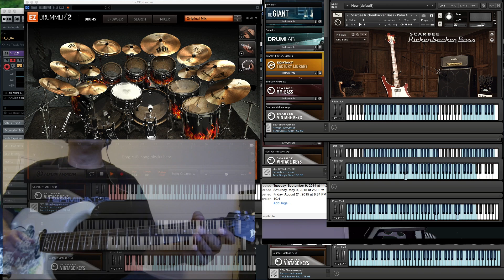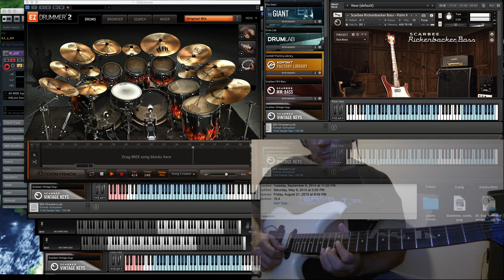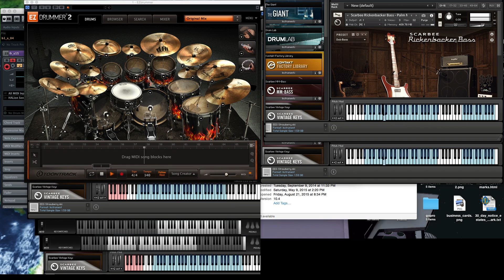Amok Time (COVER)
There are too many instruments in this Star Trek underscore cover, that I had to continuously move sections to view other sections.

Gerald Fried and Sol Kaplan are two of my favorite composers. I love how they intertwine gypsy minors with major scales. They use Turkish marches with traditional orchestral diatonic movements.